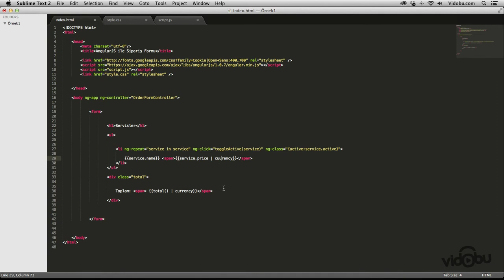Angular.js ile Çalışmak - Angularjs ile ng-controller, ng-repeat, ng-click, ng,class eklemek